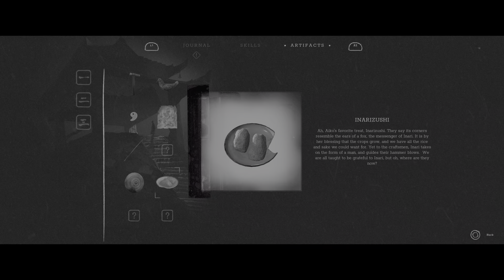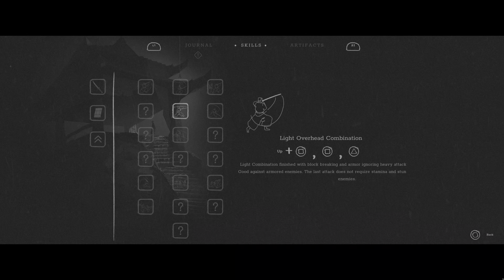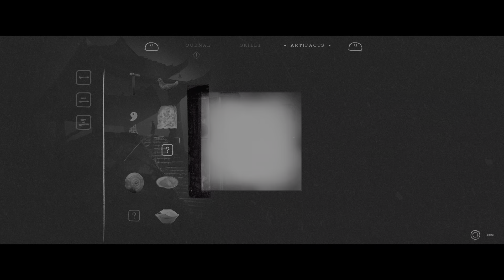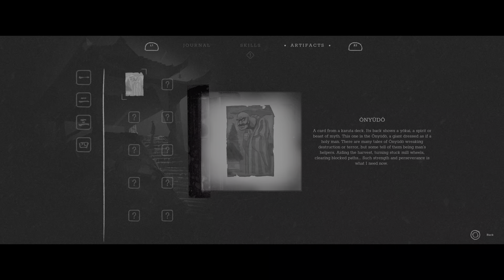Trek To Yomi_20220507161300